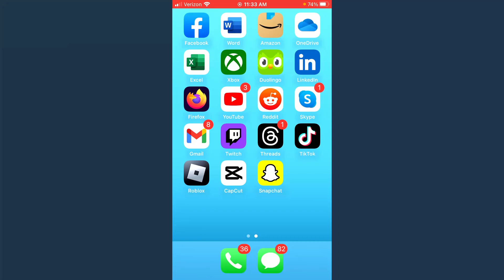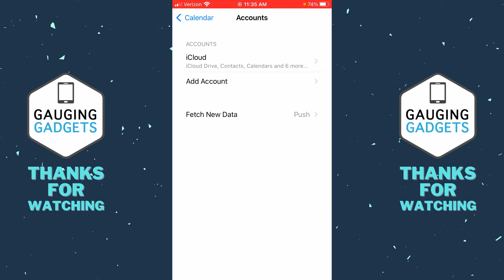How to Fix "Cannot Verify Server Identity" on iPhone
How to fix cannot verify sever identity on iPhone? In this tutorial, I show you how to fix iPhone error "Cannot Verify Server Identity". The iPhone cannot be verified error can usually be fixed by restarting your iPhone or changing its connect. You can also fix iPhone error "Cannot Verify Server Identity" by remove any unwanted accounts on your phone.

Follow the steps below to disable parental restrictions on iPhone:
1. Open the settings on your iPhone.
2. Select Calendar.
3. Once in Calendar, select Accounts.
4. Remove any unknown or unwanted accounts.